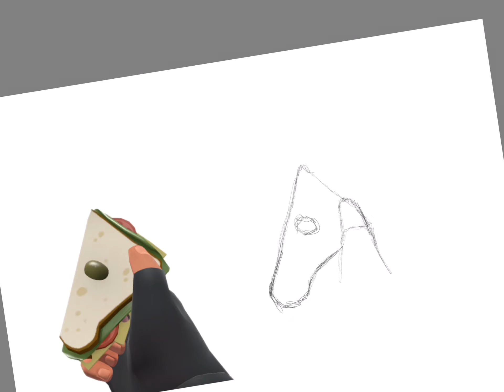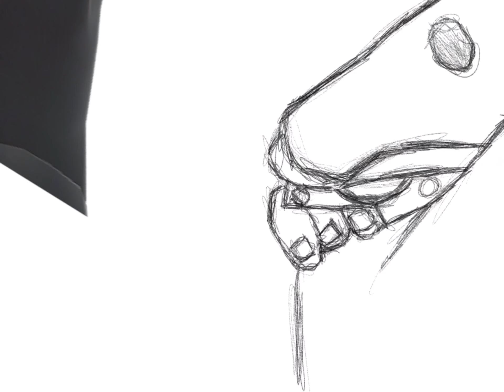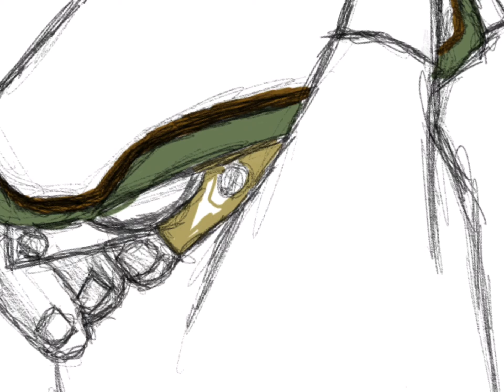Team Fortress 2 Sandvich Drawing Timelapse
Sandwich best weapon

Drawing program: Autodesk Sketchbook
Device: iPad 7th generation
Drawing pencil: Apple Pencil

Drawing time: 26min 34s